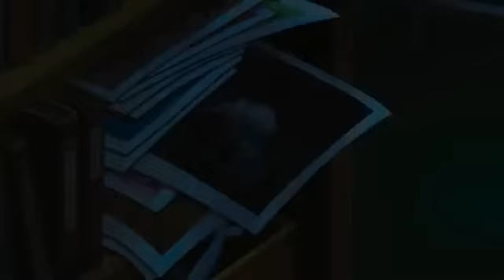Doremon new 🆕 magic book 📖